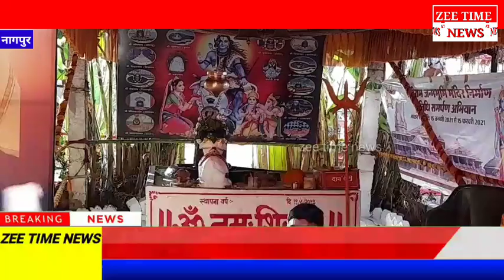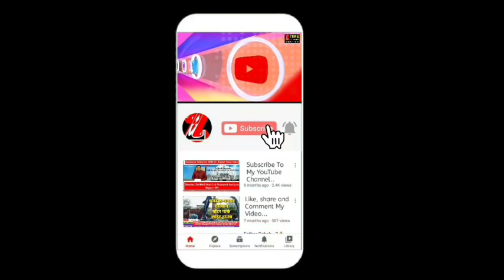नागपुर के श्री गुरूकृपा आश्रम के सर्पिधाम में हुआ महायज्ञ सुनिये - महर्षि भागीरथी महाराज को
zee time news - नागपुर के श्री गुरूकृपा आश्रम के सर्पिधाम में हुआ महायज्ञ, हर वर्ष की तरह इस वर्ष भी महायज्ञ का आयोजन संपन्न हुआ